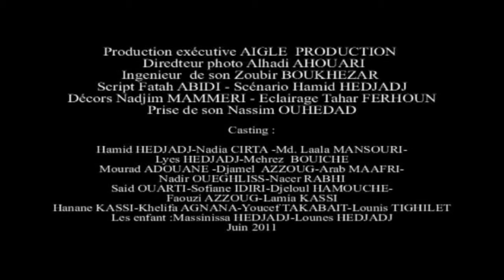trailer film kabyle réalisé par lamera ait Abbas